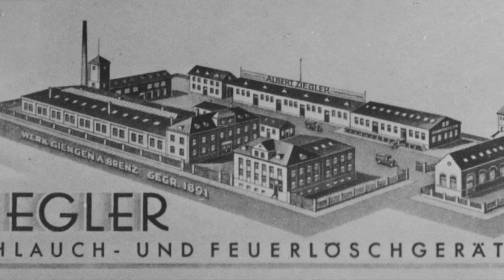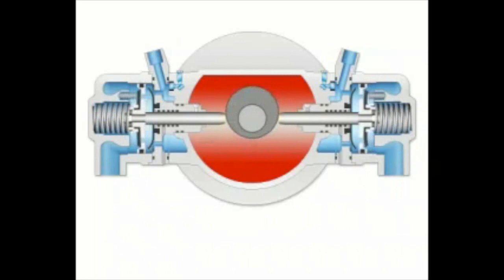ZIEGLER – die Entstehungsgeschichte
Historische Reise von Beginn an bis ins Jahr 2016.